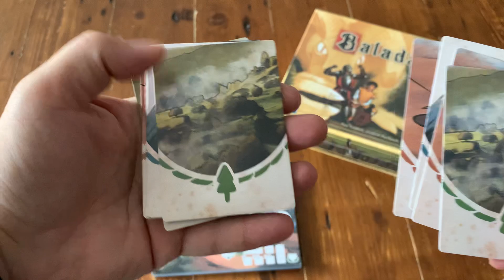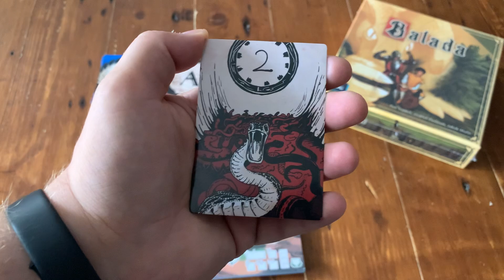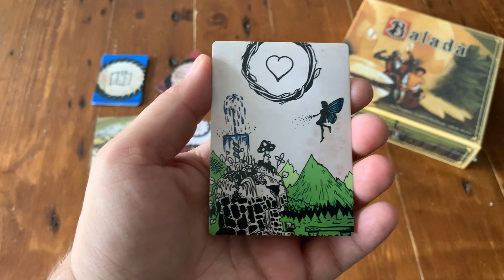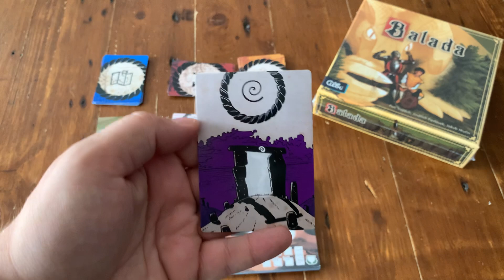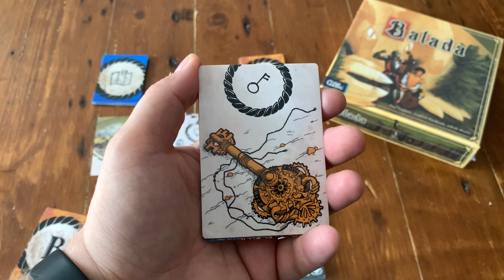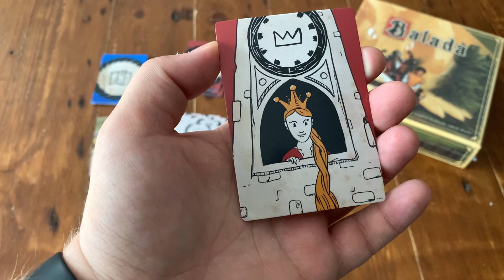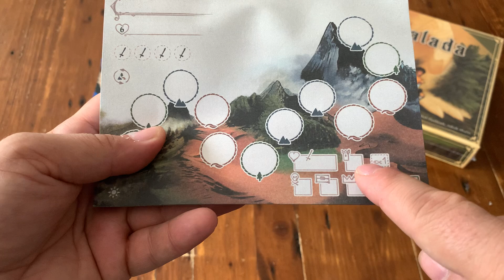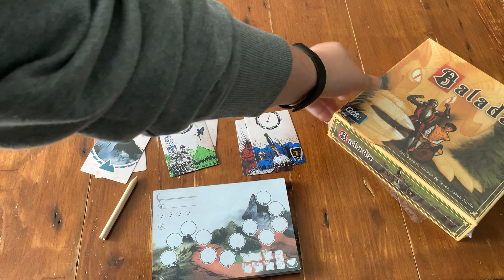Balada - Recenzja obok Gradania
Hej, jeśli podoba Wam się to co robimy i chcecie nas wesprzeć to zapraszamy tu

Kawy dużo nie pijemy, ale jakąś planszówkę chętnie zakupimy i zrecenzujemy.